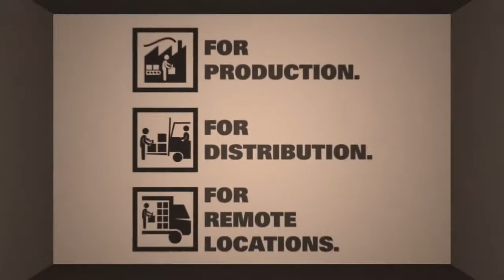Bostitch 12V Cordless Carton Closer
to learn more about the 12V Cordless Carton Closer from Bostitch!

Usually, carton closers require compressors and hoses to get the job done. Bostitch breaks the mold with new 12V Max Carton Closers. No compressor required, the 12V Max Carton Closer is lightweight and mobile, making it easy to move from box to box without a hose to tether you down.